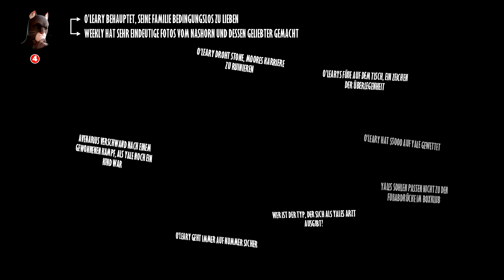Blacksad: Under the Skin #12 ● Überfall & Tennis ● Sonic X Game Blacksad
New York in den Fünfzigerjahren: Joe Dunn, Besitzer eines Boxklubs, wird tot aufgefunden.
Und Bobby Yale, ein aufsteigender Stern am Boxhimmel, der eigentlich für den wichtigsten Kampf seiner Karriere in den Ring steigen sollte, verschwindet unter mysteriösen Umständen.
Sonia Dunn, Joes Tochter, übernimmt den Klub und muss sich um dessen schwierige finanzielle Situation kümmern. Sie heuert den Privatdetektiv John Blacksad an, um Yales Verschwinden zu untersuchen. Dieser unheimliche Fall wird unseren Ermittler in die dunkelsten und trostlosesten Ecken von New York führen.

Social-Media